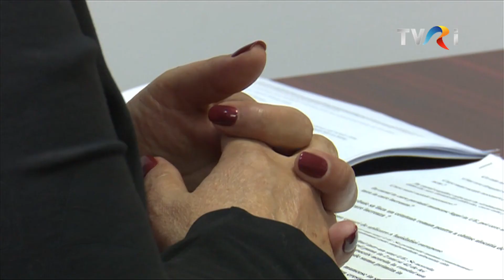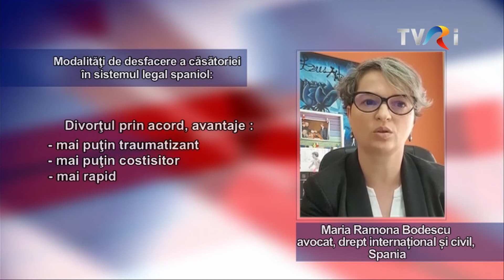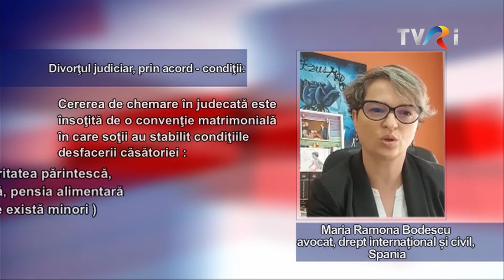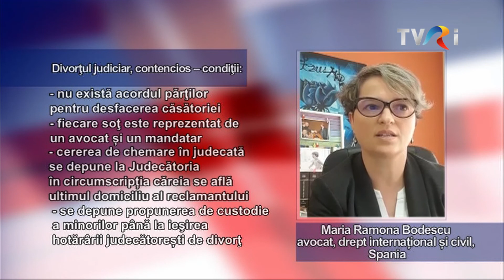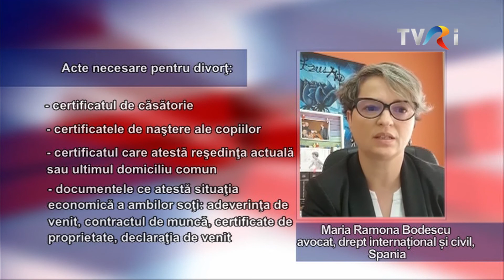Avocatul dumneavoastră - Ediția din 12 octombrie 2020